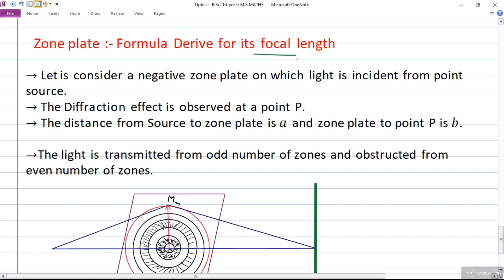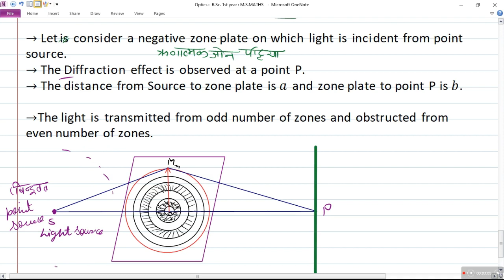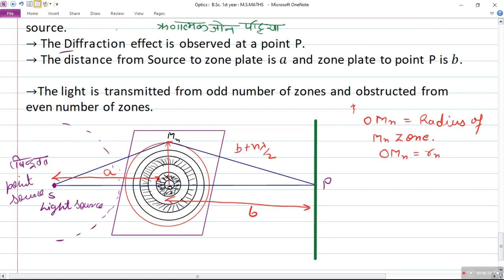Zone plate focal length || optics bsc 1st year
for whole course about B.Sc. maths and phyics
follow our page on instagram - m.s.maths_offical
x x x x
about channel
this is an educational you-tube channel about mathematic and physics. you can get video lectures of all topics
our a other unit for important questions about the b.sc -